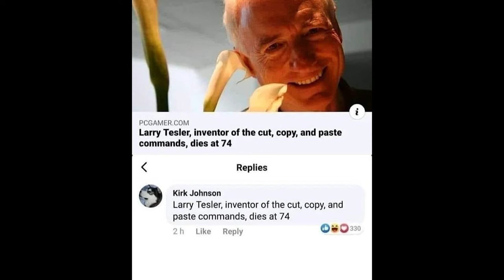Larry Tesler, inventor of the cut, copy, and paste commands, dies at 74